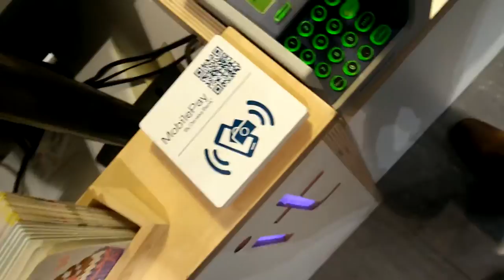nødtørftig? vlogdag316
tidligere vlog kanaler : som man kan håbe kommer tilbage